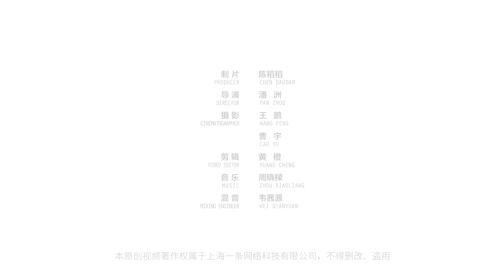r family home for 11 years making toys, every inch of skin realistic, the Japanese line up to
After the 85 girls Yin Yue,
He is a fiber made of hand,
After graduating from college,
Just stay home, spend 12 hours a day poke poke,
It has been 11 years.

Good at making all kinds of dolls fiber blankets,
Mushrooms villain, little monkey, crow, moon and the stars,
One wants the fairy tale world to come out of character,
Every inch of visible skin texture.

Works by adults and children, sought after by young and old,
2016 As China's first felt for artists to exhibit in Tokyo,
In 2019, when the country on display, and even triggered a craze,
Hundred people queued overnight to two days in advance.
For everyone's favorite,
Shy, shy Yin Yue said: "
By the works to allow everyone to read,
Even ten thousand times happier than face to face,
I feel that they are valuable. " 85後女孩殷越，
是一名纖維手作作者，
大學畢業之後，
就宅在家裡，每天花12小時戳戳戳，
至今已經11年了。

善於用纖維毛氈製作各種玩偶，
蘑菇小人、小猴子、烏鴉、星星月亮，
一個個都想童話世界裡走出來的人物，
每一寸肌膚紋理清晰可見。

作品受到了大人小孩，男女老少的追捧，
2016年作為中國第一個毛氈藝術家在東京舉辦展覽，
2019年在國內展出時，甚至引發了搶購熱潮，
一百多人提前兩天連夜排隊。
對於大家的喜愛，
害羞、靦腆的殷越說：“
通過作品能讓大家讀懂，
比面對面交流還要開心一萬倍，
我感覺自己是有價值的。 ”